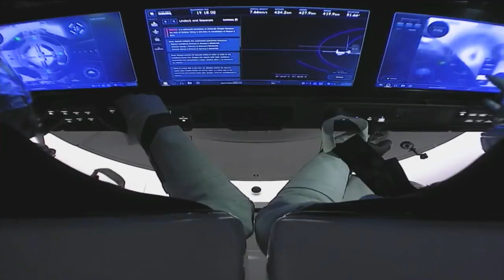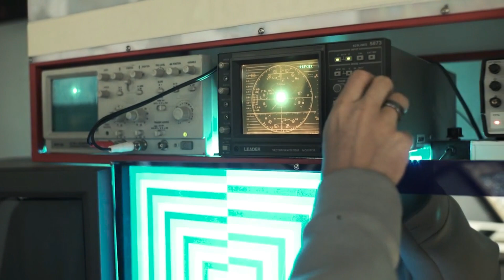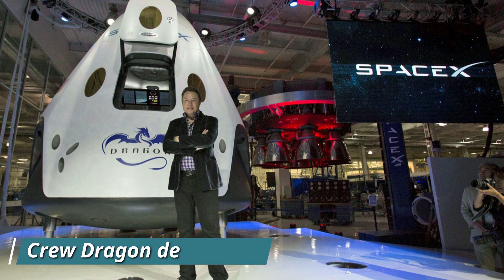La NASA ha Informado que Algo ATERRADOR Ocurrió Durante un Lanzamiento de Spacex...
Space Exploration Technologies Corp., conocida como SpaceX, es una empresa estadounidense de fabricación aeroespacial y de servicios de transporte espacial con sede en Hawthorne. Fue fundada en 2002 por Elon Musk con el objetivo de reducir los costes de viajar al espacio para facilitar la colonización de Marte

Alguien Acaba de Informar que Algo muy RARO Ocurrió Durante un Lanzamiento de Spacex...